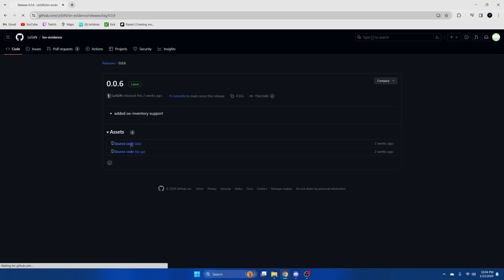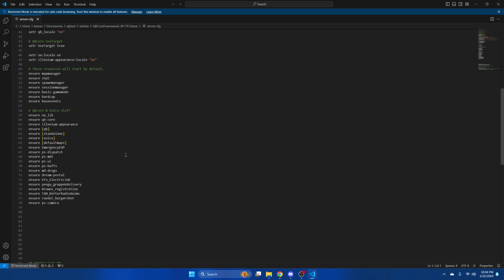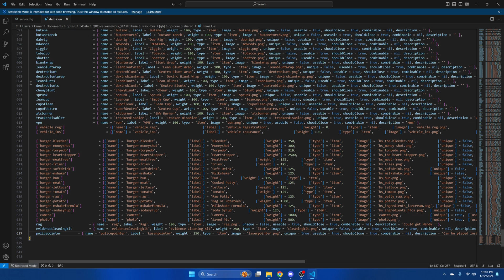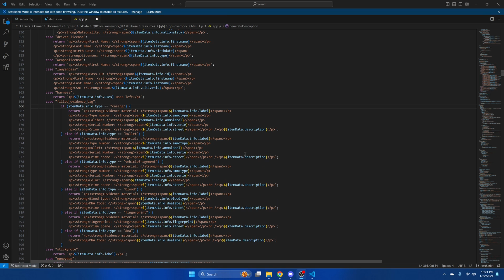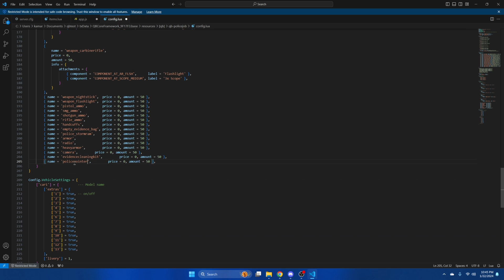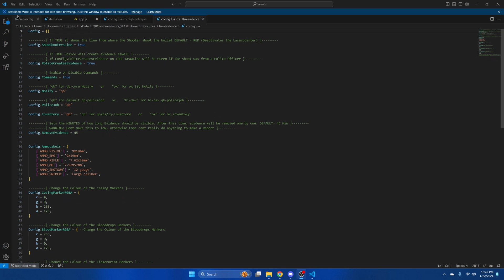QBCore - FREE Evidence Script | Install & Showcase | FiveM Tutorial 2024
Today's video covers the install and basic showcase of an evidence script created by LeSiin (lsn-evidence). It supports multiple inventories and both qb and hi devs police job. It also introduces some pretty cool features in addition to the default ones. Such as bullet holes and vehicle fragments as evidence, being able to check for evidence with the camera, and the ability to see the draw lines of shooter positions using the laser pointer. On the other side of things criminals are able to remove evidence which is a great balancing feature. If you want the full list of features be sure to look at the readme there's other helpful information in there as well. I hope you enjoy the video.

🕛 TIMESTAMPS 🕛

0:00 Intro
0:36 Installing and Ensuring Resource
1:24 Adding Images
1:45 Adding Items
2:20 Editing Inventory
3:02 Replacing Folders
3:50 Removing Code from Config (qb-policejob)
4:01 Adding Items to Police Armory
4:37 Brief Overview of Config (lsn-evidence)
5:17 Showcase (Getting Items from Armory)
5:59 Showcase (Casings and Bullet Holes with Flashlight)
6:44 Showcase (Laserpointer - Cop vs. Non Cop)
7:03 Showcase (Evidence with Camera + Picture)
7:22 Showcase (Criminals Removing Evidence)
8:03 Showcase (Vehicle Fragments + Picking Up)
8:38 Showcase (Commands Clearing Evidence)
9:03 Thanks for Watching!